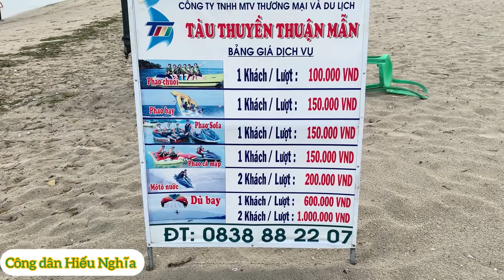Bãi biển Mũi Nai Hà Tiên vào buổi sáng sớm .